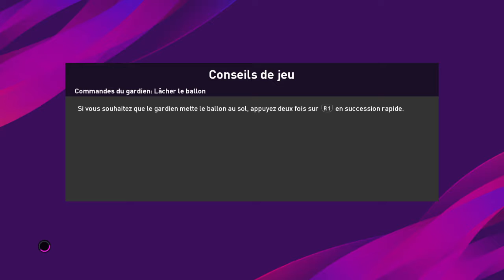PES 2020 BARCELONA VS ARSENAL GAMEPLAY HD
Pes 2020 : Barcelona vs Arsenal .